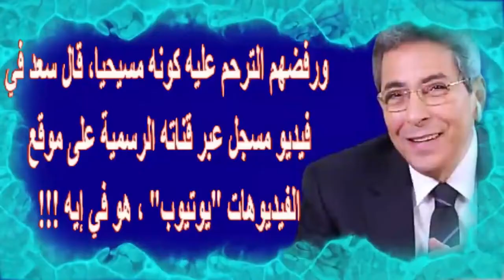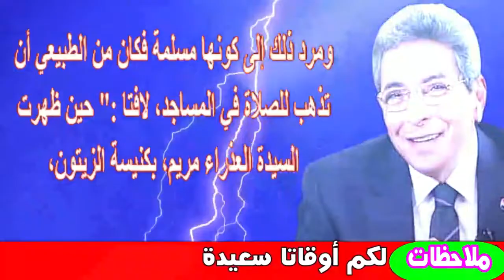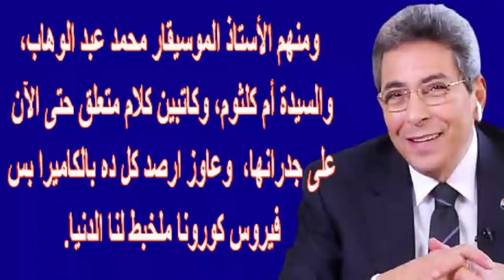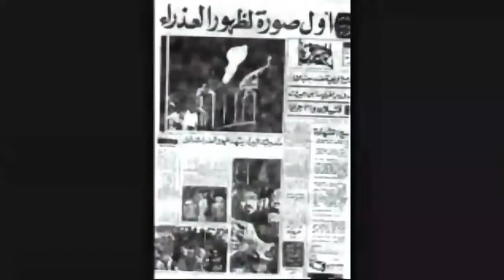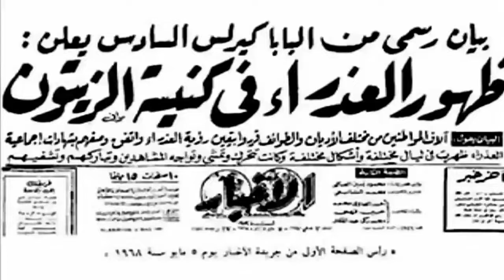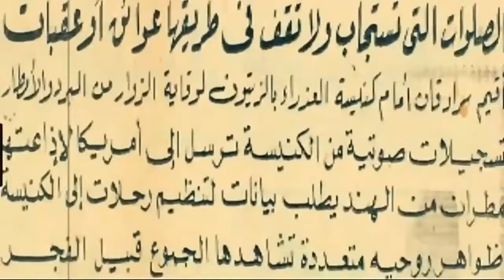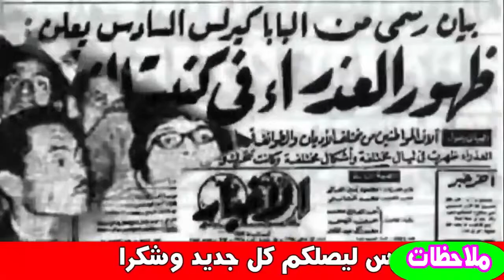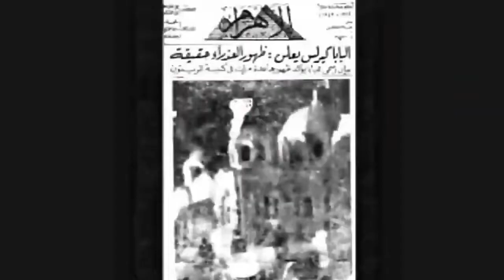بذكرى ظهور العذراء غدا بالزيتون ذكريات محمود سعد وكيف رأها جمال عبد الناصر ودعوة السيد المسيح للحب